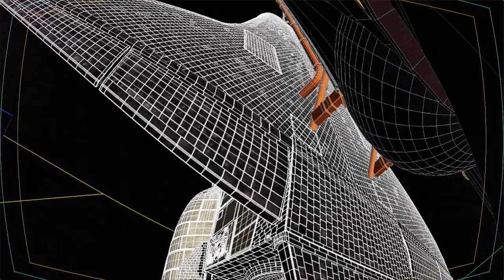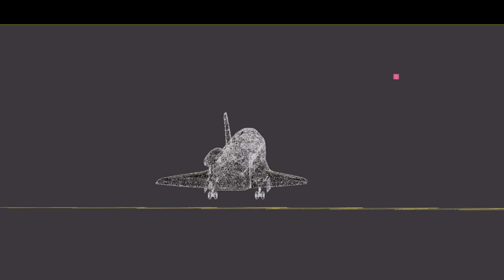NASA 1991 Spec Reel [VFX Breakdown]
This is a short VFX breakdown of the NASA 1991 spec reel, showing some of the layers and passes and work that went into making the reel happen. Many thanks to Giant Alien Robot for the music, and special thanks to Chris Kuhn for creating fantastic Space Shuttle models that we used.